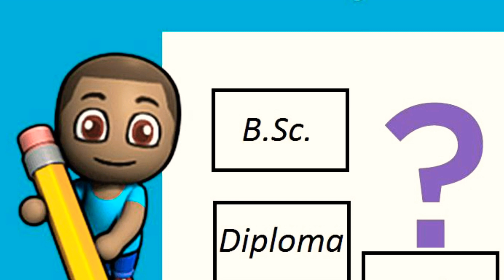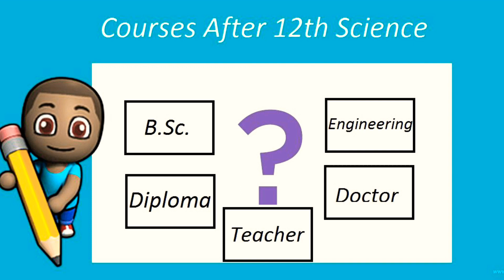Important massage for 12th student👦📖🎒 Take idea 💭 from video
This 3 mins video can give the idea for the 12th student 👦📖🎒this video can be helpful to take a good decision of your life.
This video give the confidence and encourage yourself.
Only take the good idea's from the video.
Important video check it out.